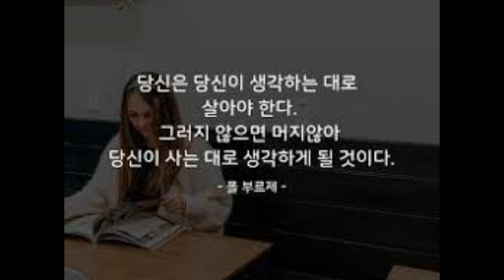(폴 부르제) "생각" (2022년 7월 22일) (임대혁 작곡)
(폴 부르제)
"생각"

생각하는 대로 살지 않으면, 사는 대로 생각하게 된다.